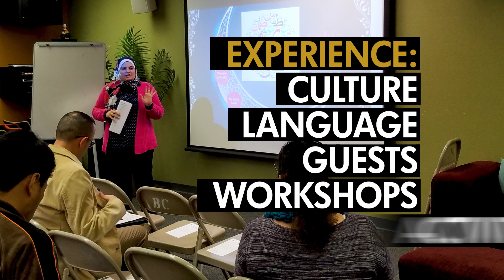International Education Week 2019 - Teaser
International Education Week (IEW), November 18-22, 2019, is an opportunity to celebrate the benefits of international education and exchange worldwide.